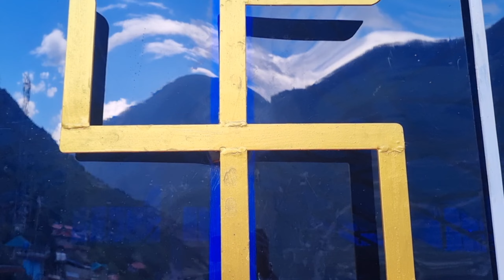Metal Roof Installation || Roof Sheet Installation || Finally छत का काम complete हुआ।